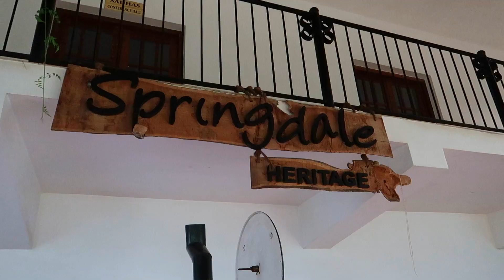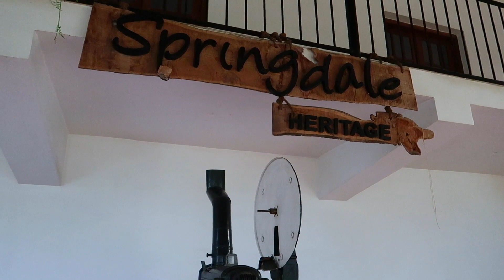Springdale Heritage Vandiperiyar -Thekkady | 4 Star Heritage Resort | Travel With Aalok | Vlog - 47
AALOK TOURS AND TRAVELS, COCHIN

വീഡിയോ കാണുന്ന നല്ലവരായ കൂട്ടുകാരോട് ഇതിൽ കാണിക്കുന്ന ഹോട്ടൽസ്, ഹോം സ്റ്റേ, ഹൗസ്ബോട്ട് തുടങ്ങിയവ ഒന്നും ഞങ്ങളുടേതല്ല, ഇത് ക്യാഷ് മേടിച്ച് കൊണ്ടുള്ള  പ്രൊമോഷനും അല്ലാ..

എറണാകുളത്തുള്ള AALOK TOURS AND TRAVELS എന്ന് പറയുന്ന ട്രാവൽ ഏജൻസിയുടെ യൂട്യൂബ് ചാനൽ ആണ്‌ ഇത്. ചാനൽ തുടങ്ങുവാൻ  ഉള്ള കാരണം നമ്മുടെ അടുത്ത് ടൂർ പാക്കേജ് അല്ലേൽ ഹോട്ടൽസ് ബുക്ക്‌ ചെയ്യാൻ വരുന്നവർക്ക് ചില  റിസോർട്ടുകാർ  തരുന്ന നല്ല ഭംഗി ഉള്ളതും എഡിറ്റ്‌ ചെയ്തതും ആയ ഫോട്ടോസ് അയച്ചു കൊടുത്ത് റൂം കൺഫേം ചെയ്ത് ആളുകൾ അവിടെ ചെല്ലുമ്പോൾ ഫോട്ടോയിൽ കാണുന്ന ഭംഗി ഇല്ലാ, സൗകര്യങ്ങൾ ഇല്ലാ  എന്ന് പരാതികൾ പല പ്രാവിശ്യം കിട്ടിയപ്പോൾ തോന്നിയ ഒരു ഐഡിയ ആണ്‌ ഒരു ക്യാമറ എടുത്ത് എന്താണാവോ അവിടെ ഉള്ളത് അതുപോലെ ഷൂട്ട്‌ ചെയ്ത് ആവിശ്യം ഇല്ലാത്ത എഡിറ്റിങ്ങ് ഒന്നും ഇല്ലാതെ ബുക്ക്‌ ചെയ്യാൻ വരുന്നവർക്കു കാണിച്ച് കൊടുക്കുക. വീഡിയോ കണ്ട് അവർ ഉദേശിക്കുന്ന സൗകര്യങ്ങൾ ആണോ ആ റിസോർട്ട് അല്ലേൽ ഹോം സ്റ്റേയിൽ ഉള്ളത് എന്നത് മനസിലാക്കി മാത്രം അത് ബുക്ക്‌ ചെയ്യണോ വേണ്ടയോ എന്ന് അവർക്ക് തീരുമാനിക്കാൻ അവസരവും ലഭിക്കും.

ചില വീഡിയോകളുടെ കമന്റ്‌ ബോക്സിൽ കാണാറുണ്ട് " അങ്ങോട്ട് പോകരുത് കൊള്ളത്തില്ല, എന്തിനാ ഭായ് ഇങ്ങനെ ഉള്ള ലോക്കൽ പ്രോപ്പർട്ടിയുടെ വീഡിയോസ് ഒക്കെ എടുത്ത് ഇടുന്നത് എന്ന് ഒക്കെ" പല യൂട്യൂബർസും ഇടുന്ന വീഡിയോ കണ്ടാൽ മനസിലാകും എല്ലാം നല്ല റിസോർട്ടുകൾ മാത്രം ആണ്  അതിൽ തന്നെ കൂടുതലും ക്യാഷ് മേടിച്ച് ചെയ്യുന്നതും ആണ്‌.. പക്ഷെ ഞങ്ങളുടെ ഉദ്ദേശ്യം എന്നത്  ഏറ്റവും ലോക്കൽ സ്റ്റേ മുതൽ പഞ്ചനക്ഷത്ര റിസോർട്ടുകളുടെ വരെ വീഡിയോ എടുത്ത് ഇടണം എന്നതാണ്..യാത്ര പോകാൻ വളരെ ഏറെ ആഗ്രഹവും കൈയിൽ ക്യാഷ് കുറവും ഉള്ളവർക്ക് ഉപകാര പ്പെടട്ടെ എന്ന് ഓർത്താണ് അങ്ങനത്തെ സ്റ്റേയും എടുത്ത് ഇടുന്നത്.

പിന്നെ ചില വ്യക്തികൾ ഹോട്ടൽ ആണോ എന്ന് ചോദിച്ചു വിളിക്കുമ്പോൾ അല്ലാ AALOK TRAVELS ആണ്‌ എന്ന് പറയുമ്പോൾ  കട്ട്‌ ആക്കിയിട്ടു ഓടാറുണ്ട്. അവരോട് പറയാൻ ഉള്ളത് നിങ്ങൾ റിസോർട്ടിൽ നിന്നും ഡയറക്റ്റ് റേറ്റ് എടുക്കുന്നതിന്റെ കൂടെ ഞങ്ങളുടെ അടുത്ത് നിന്നും കൂടെ റേറ്റ് എടുക്കുക.99.99% കുറഞ്ഞ റേറ്റ് ഞങ്ങൾക്ക് തരാൻ പറ്റും കാരണം നിങ്ങൾ ചിലപ്പോൾ ഒരു പ്രാവിശ്യം ആകും ആ പ്രോപ്പർട്ടി ബുക്ക്‌ ചെയ്യാൻ വിളിക്കുന്നത് പക്ഷേ മാസം ഒരു 20 to 30 റൂമുകൾ  സ്ഥിരം കൊടുക്കുന്ന ഒരു ഏജൻസിക്ക് എന്തായാലും ഒരു സ്പെഷ്യൽ റേറ്റ്സ് കാണും. നമ്മളെ സംബന്ധിച്ച് ഒരു ക്യാഷ് പോലും മേടിക്കാതെ അവരുടെ വീഡിയോയും കൂടെ എടുത്ത് ആൾക്കാരിലേക്ക് എത്തിക്കുമ്പോൾ എന്തായാലും ഞങ്ങൾക്ക്  സ്പെഷ്യൽ ഡിസ്‌കൗണ്ട് റേറ്റ് കാണും ( ബുക്കിങ് എങ്ങനെ ചെയ്യണം എന്നുള്ളത് നിങ്ങളുടെ ഇഷ്ടം ആണ്‌ ഡയറക്റ്റ് ആയി ഹോട്ടൽ വഴിയോ നമ്മൾ വഴിയോ ചെയ്യാം. നമ്മൾ വഴി ചെയ്യുമ്പോൾ നിങ്ങള്ക്ക് ഒരു ഡിസ്‌കൗണ്ടും കിട്ടും അത് പോലെ ഞങ്ങൾക്ക് ഒരു ബിസിനസ്സും ആകും )

പലരും ബുക്ക്‌ ചെയ്യുന്ന സമയത്ത് അഡ്വാസ് ഇടാൻ പറയുമ്പോൾ  നിങ്ങളെ എങ്ങനെ വിശ്വസിക്കും അവിടെ ചെല്ലുമ്പോൾ റൂം ഇല്ലെങ്കിലോ എന്നൊക്കെ ചോദിക്കാറുണ്ട്, അവരോട് പറയാൻ ഉള്ളത് ഒന്നും മാത്രം ഇത്രയും ക്യാഷ് മുടക്കി പെട്രോൾ ഒക്കെ അടിച്ചു പോയി വീഡിയോ എടുത്തിട്ട് ചെറിയ എമൗണ്ട് മേടിച്ച് ആരെയും പറ്റിക്കേണ്ട  ആവിശ്യം ഇല്ലാ... ഗൂഗിളിൽ ഒന്ന് AALOK TRAVELS COCHIN എന്ന് അടിച്ചാൽ മതി ഡീറ്റെയിൽസ് ഫുൾ കിട്ടും... കേരളത്തിലെ പ്രമുഖ ട്രാവൽ ഏജൻസി അസോസിയേഷനുകളിൽ എല്ലാം മെംബേർ ആണ്‌,KTM, ATTOI  ,TPC, KTTC, MKTA ഇവയുടെ ഒക്കെ വെബ്സൈറ്റിൽ കയറി നോക്കിയാൽ മതി നമ്മുടെ ഡീറ്റെയിൽസ് കിട്ടും ഇത് കൂടാതെ  IATA certification നും നമ്മുടെ ഏജൻസിക്ക് ഉണ്ട്‌.

പിന്നെ പല വീഡിയോകളും എടുത്ത് ഇട്ടിട്ട് മാസങ്ങൾ ആയിട്ടുണ്ട്‌ ചിലത് ഒക്കെ 1വർഷത്തിൽ കൂടുതലും ആയിട്ടുണ്ട്‌ അതും കൊണ്ട് വീഡിയോയിൽ കണ്ടതുമായിട്ട്  ചിലപ്പോൾ മാറ്റങ്ങൾ ഒക്കെ വരാം. ബുക്ക്‌ ചെയ്യുന്നതിന് മുൻപ് എല്ലാം ചോദിച്ചു മനസിലാക്കിയിട്ട് ചെയ്യുക.

  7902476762,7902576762,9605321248 ഇത് എല്ലാം നമ്മുടെ ഏജൻസിയിലെ നമ്പർ ആണ് വിളിച്ചാൽ കറക്റ്റ് ഡീറ്റെയിൽസ് കിട്ടും.. നമ്മളെ വിളിച്ചാൽ ഉള്ളത് ഉള്ളത് പോലെ പറയും, കാരണം ഒരു റിസോർട്ടിൽ നേരിട്ട് വിളിക്കുമ്പോൾ അവർ ആ ബിസിനസ്‌ അവിടെ തന്നെ കിട്ടാൻ വേണ്ടി മാക്സിമം ശ്രമിക്കും ചിലപ്പോൾ ചിലകാര്യങ്ങൾ ഓവർ ആയിട്ട് പറഞ്ഞിട്ട് ക്ലോസ് ചെയ്യാൻ നോക്കും (എല്ലാവരും അങ്ങനെ ആണെന്ന് അല്ലാ ) നമ്മളെ സംബന്ധിച്ച് ഏത് റിസോർട്ട് നിങ്ങള്ക്ക് തന്നാലും ഒരു പോലെ ആയത് കൊണ്ട് കാര്യങ്ങൾ വ്യക്തമായി പറഞ്ഞു കൂടുതൽ ഓപ്ഷൻസ്‌ നിങ്ങള്ക്ക് തരാൻ കഴിയും. ഹോട്ടലുകാർ ബുക്കിങ്ങിനു വിളിച്ചപ്പോൾ അങ്ങനെ പറഞ്ഞു  ചെന്ന് കഴിഞ്ഞപ്പോൾ വാക്ക് മാറ്റി അങ്ങനെ പല കമന്റും ചില വിഡിയോയുടെ കമന്റ്‌ ബോക്സിൽ ഉണ്ട്‌ അതിന് ഒന്നും ഞാൻ ഉത്തരവാദി അല്ലാ കാരണം എന്റെ സ്വന്തം അല്ലാ ഇതൊന്നും പക്ഷേ നമ്മുടെ ഏജൻസി വഴി ആണ്‌ ബുക്ക്‌ ചെയ്യുന്നത് എങ്കിൽ ബുക്കിങ് സമയത്ത്  പറഞ്ഞ കാര്യങ്ങൾ അവിടെ കിട്ടിയില്ലേ അതിന് ഞാൻ ഉത്തരവാദി ആണ്‌.

അവസാനം ആയിട്ട് പറയാൻ ഒന്ന് മാത്രം ചില സമയത്ത് എന്തെങ്കിലും ഒക്കെ ഇഷ്യൂ വരാം പക്ഷേ നമ്മൾ വഴി ബുക്ക്‌ ചെയ്യുന്ന എല്ലാം ബുക്കിങ്ങുകൾക്കും മാക്സിനും കെയർ കൊടുത്തു ചെയ്യുന്നതായിരിക്കും, റിസോർട്ടിൽ ചൂടുവെള്ളം വരുന്നില്ല, സോപ്പ് ഇല്ലാ, ഫുഡിന് ടേസ്റ്റ് ഇല്ലാ ഇങ്ങനെ ഉള്ള കാര്യങ്ങൾ ഒക്കെ ആ റിസോർട്ടിൽ തന്നെ സംസാരിച്ചു സോൾവ് ചെയ്യുക. നമ്മളെ അറിയിച്ചാൽ നമ്മളും മാക്സിമം പരിഹാരിക്കാൻ നോക്കുന്നതാണ്.. ഒരു കാര്യം മാത്രം ഉറപ്പ് തരാം 99.99% മാക്സിമം കുറഞ്ഞ റേറ്റിൽ ബുക്ക്‌ ചെയ്ത് തരാൻ ഞങ്ങൾക്ക് സാധിക്കും...

അപ്പോൾ എല്ലാവരുടെയും സപ്പോർട്ട് പ്രതീക്ഷിക്കുന്നു